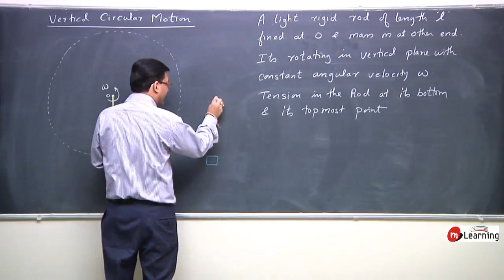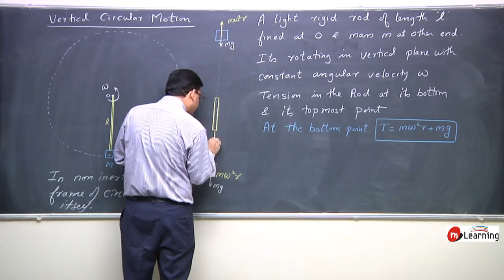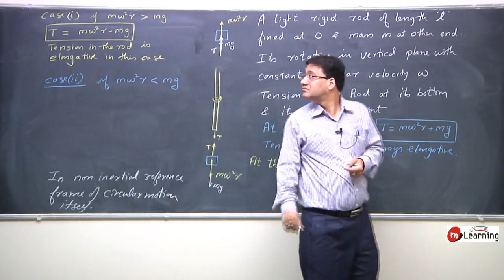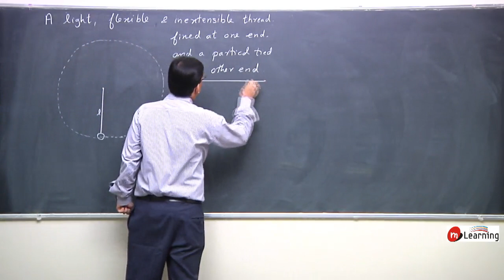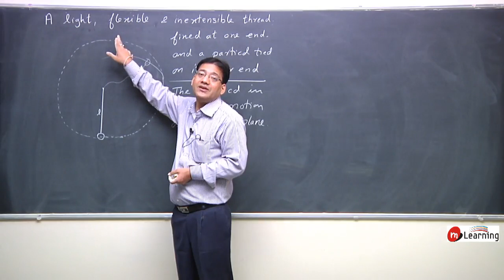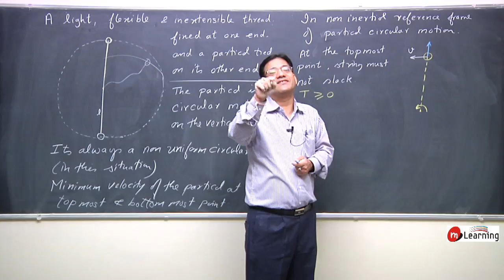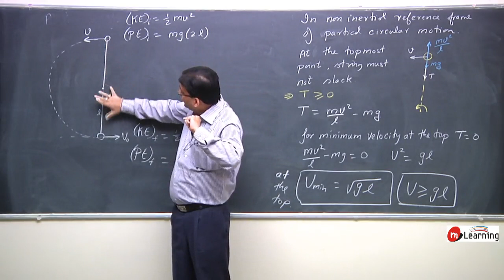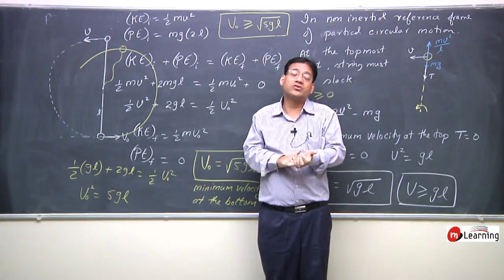Circular Motion 10 | Physics Class 11th | IITJEE | NEET